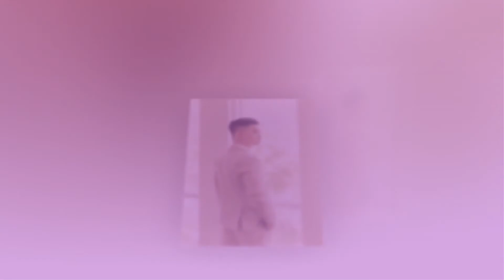Tien & Tuan full HD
tien tuan (romantic love)